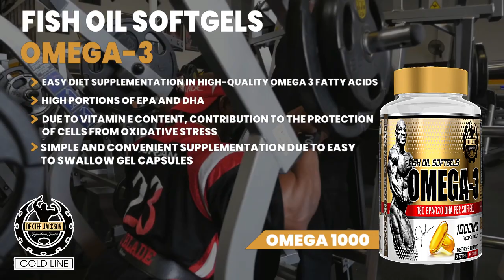DEXTER JACKSON OMEGA 3 SOFTGELS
DJSS OMEGA 3 SOFTGELS

💪EASY DIET SUPPLEMENTATION IN HIGH-QUALITY OMEGA 3 FATTY ACIDS
💪HIGH PORTIONS OF EPA AND DHA
💪DUE TO VITAMIN E CONTENT, CONTRIBUTION TO THE PROTECTION OF CELLS FROM OXIDATIVE STRESS
💪SIMPLE AND CONVENIENT SUPPLEMENTATION DUE TO EASY TO SWALLOW GEL CAPSULES

👌Fish Oils contain long-chain fatty acids, including docosahexaenoic acid (DHA) and eiscosapentaenoic acid (EPA). DHA and EPA are omega-3 fatty acids with important roles in numerous metabolic functions. DHA and EPA are essential fats that cannot be made by your body. So, consuming them through foods like salmon and supplements such as the Fish Oil SoftGels is the only way to get DHA and EPA. Better yet, our Fish Oil SoftGels are enteric coated, which means that you get all of the benefits of fish oils without the fishy aftertaste that you might encounter without this special coating. Omega-3 are also important for muscle activity, immunity and digestion. Bodybuilders and other athletes also utilize this popular supplement for its anti-inflammatory properties. Some people believe it may boost muscle strength, improve range of motion, and provide numerous other benefits.

BEST BUY 🛒